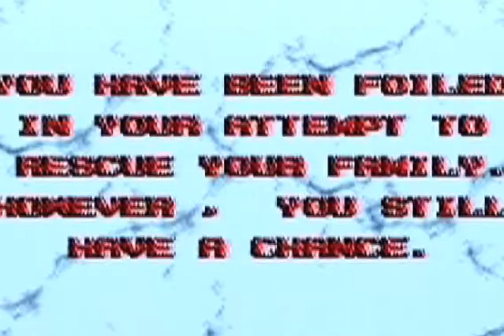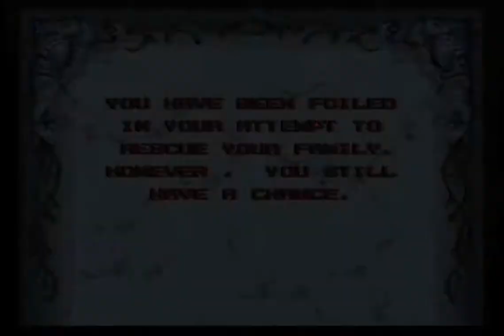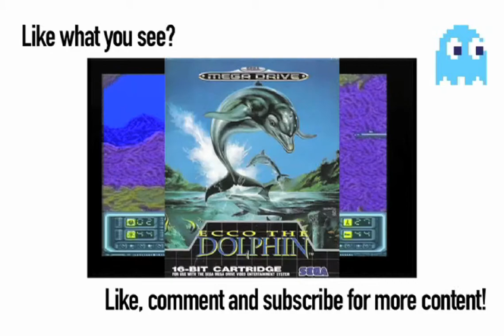Short Play - The Adams Family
While Dans away Sam, Brandon and Scott will play...

The Adams Family for the SNES!!